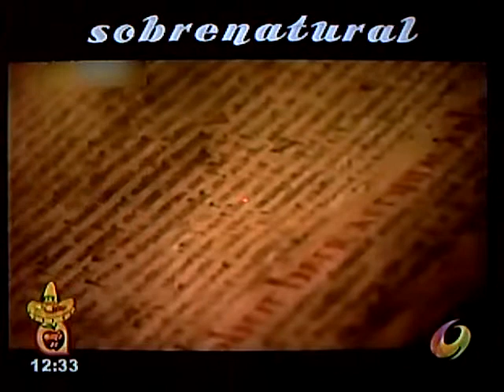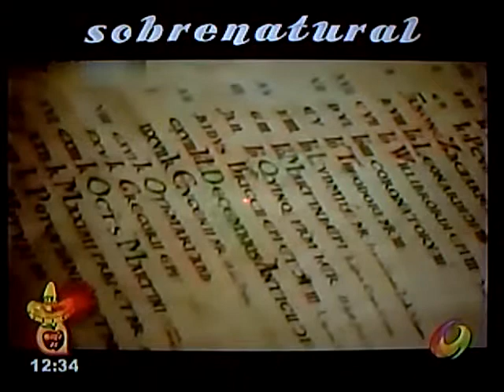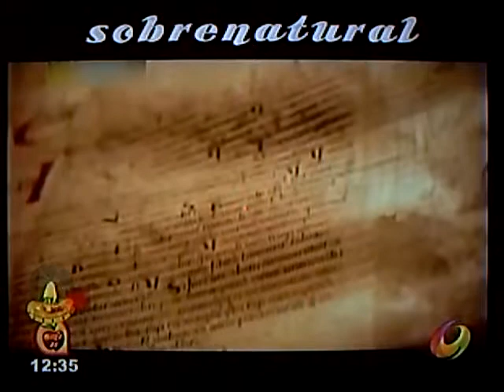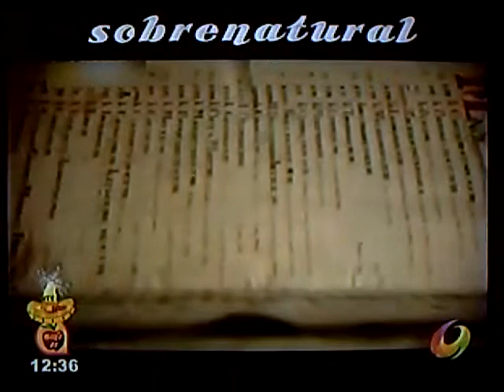LA BIBLIA DEL DIABLO ( 25/09/2014 )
GALATV. SM 21